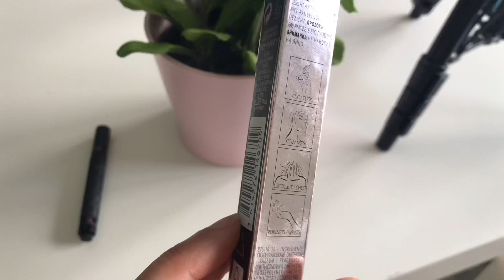JE DÉVOILE TOUT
N’oublie pas d’activer la petite cloche pour ne louper aucune de mes vidéos 🛎

Prime & Care - base de teint Nocibé : offert par Nocibé

Gel Yves Saint Laurent : Ce produit m'a été offert par Yves Saint Laurent Beauté.

Palette Sephora : sephoracollection produitoffert Palette To take away - Intense coffee collection Une palette délicieuse de 8 fards à paupières aux couleurs chaudes et intenses, inspirées de l'univers du café, pour réveiller votre regard.

Pour avoir directement 5€ de réduction sur votre Miaoubox clique et applique le code : NAIADEANIBOX